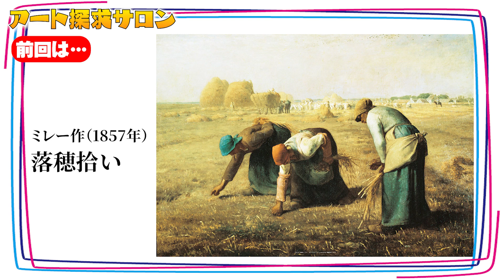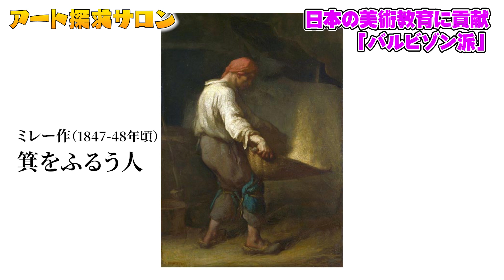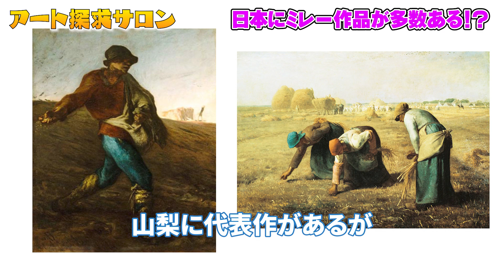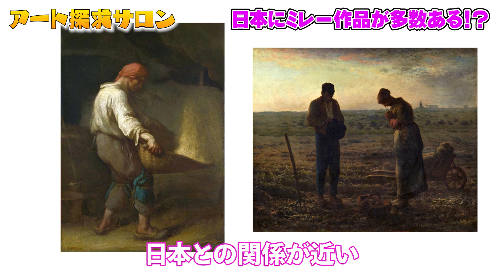秋の絵画 ミレー作品を大解剖！～後編～衝撃事実！40年で800倍の値段に！？